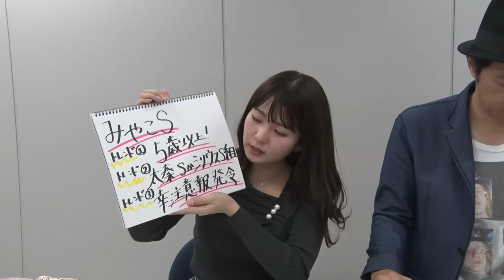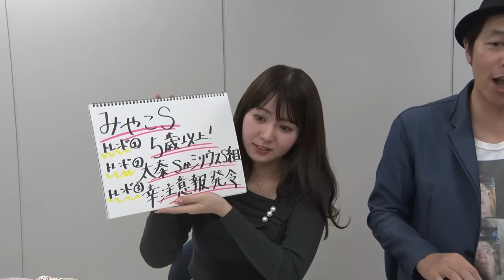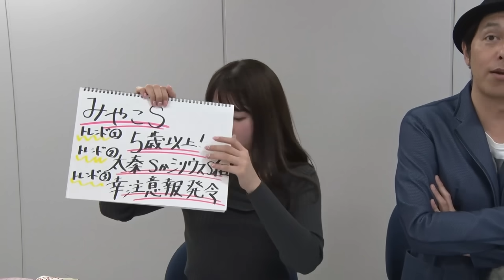【みやこS】冨田有紀アナのチョイ足しキーワード『5歳以上！幸注意報発令！』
テレビ東京・冨田有紀アナから「第13回みやこステークス（GIII）」のチョイ足しキーワードをお届け！

第13回みやこステークス（GIII）
11月5日（日）3回京都2日 発走時刻：15時45分

1-1アスクドゥラメンテ（牡4 西村淳也）
1-2アルーブルト（牡5 秋山真一郎）
2-3タイセイドレフォン（牡4 団野大成）
2-4サンライズホープ（牡6 和田竜二）
3-5ゲンパチルシファー（牡7 松若風馬）
3-6ブリッツファング（牡4 藤岡康太）
4-7メイクアリープ（牡4 幸英明）
4-8マリオロー（牡4 酒井学）
5-9ワールドタキオン（牡5 斎藤新）
5-10ホウオウルーレット（牡4 横山和生）
6-11メイショウカズサ（牡6 古川吉洋）
6-12ペプチドナイル（牡5 富田暁）
7-13エナハツホ（牝4 藤懸貴志）
7-14ウィリアムバローズ（牡5 坂井瑠星）
8-15セラフィックコール（牡3 M.デムーロ）
8-16アイオライト（牡6 岩田望来）

2歳GI戦線に直結する東西重賞をお届け!!京都メインGIII「ファンタジーS」にはりんどう賞を勝ち2戦2勝のキャプテンネキなどが出走予定!!

東京メインGII「京王杯2歳S」も小倉2歳Sを制したアスクワンタイムなど良血馬たちが出走。どちらも目が離せません！また日曜重賞「アルゼンチン共和国杯」も大特集します！お楽しみに！

【東京】10R ノベンバーS、11R 京王杯2歳S（GII）
【京都】10R 貴船S、11R ファンタジーS（GIII）
【福島】11R フルーツラインカップ

‹出演者›
【司会者】